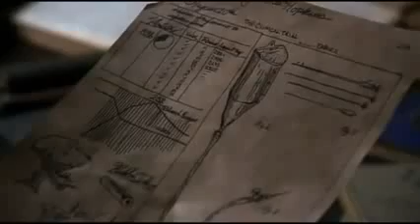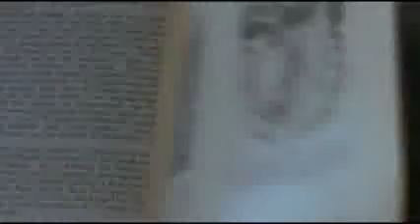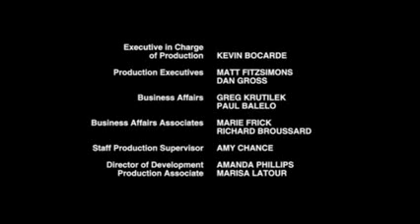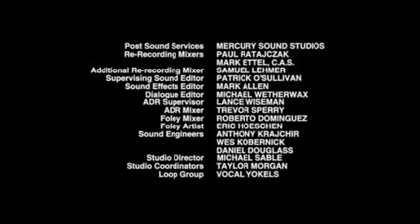Ragály és szerelem 2 Love Takes Wing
anette Oke nagysikerű regénye alapján készült ez a vadnyugaton játszódó romantikus film. A férje halálát feldolgozni képtelen Dr. Belinda Simpson (Sarah Jones) elfogadja egy kisváros orvosi posztját. Megérkezvén tapasztalja meg, hogy a helyi árvaházban több gyermeket is egy titokzatos és halálos betegség sújt. Miközben dr. Simpson azért küzd, hogy a betegség ne szedjen további áldozatokat, a város lakói az árvaház lakóit tartják felelősnek a járvány terjedéséért és azt követelik, hogy végleg zárják be a létesítményt. Dr. Simpson megpróbálja őket lebeszélni erről, de a helyiek nem hallgatnak rá - abból kiindulva, hogy egy nő nem lehet jó orvos... A doktornő elhatározza, hogy csak azért is elnyeri a városlakók bizalmát.

Kedves Filmnéző!

Köszönöm, hogy megnézed a filmeket, és hogyha tetszik, akkor megosztod másokkal.
Szeretnék a figyelmedbe ajánlani egy weboldalt. Ha érdekel Olaszország, azon belül is a csodálatos Toszkána, a hétköznapi valóság, a megélhetés, élménybeszámolók és többek között a finom receptek, akkor látogass el erre a weboldalra. Valódi Toszkána.